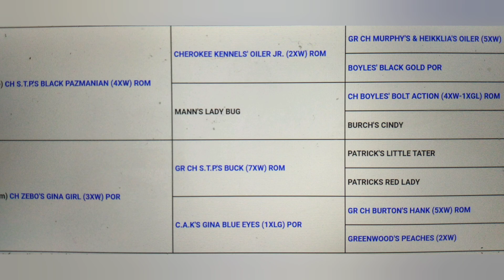STP'S Ch LUTHER (ROM) APBT YARD TALK APBTLIFE#